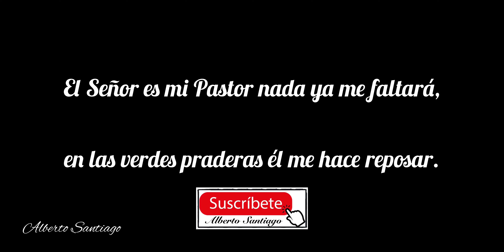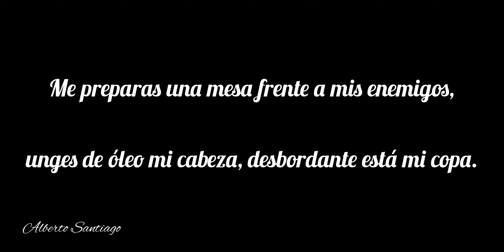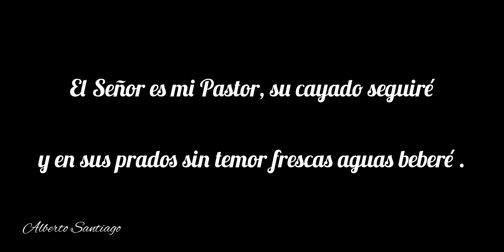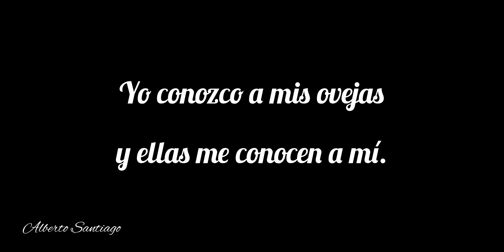𝗬𝗢 𝗖𝗢𝗡𝗢𝗭𝗖𝗢 𝗔 𝗠𝗜𝗦 𝗢𝗩𝗘𝗝𝗔𝗦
𝗠𝗜𝗦𝗔 𝗗𝗘𝗟 𝗕𝗨𝗘𝗡 𝗣𝗔𝗦𝗧𝗢𝗥

-𝗖𝗮𝗻𝘁𝗼 𝗱𝗲 𝗖𝗼𝗺𝘂𝗻𝗶𝗼́𝗻-